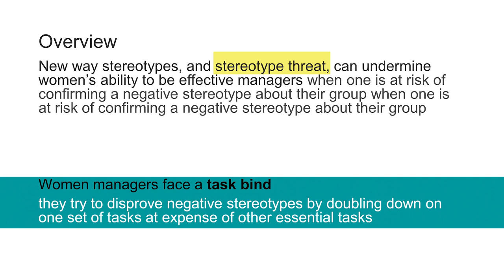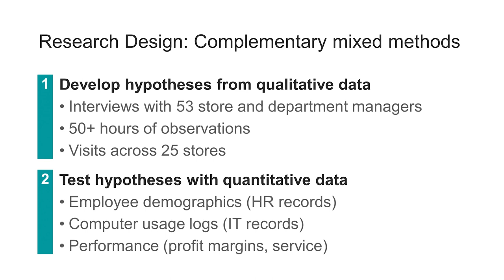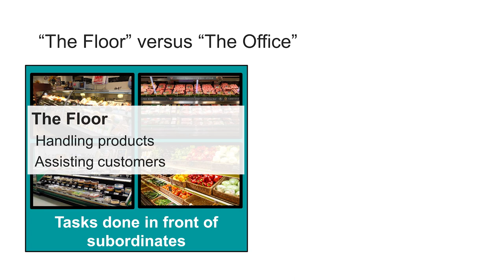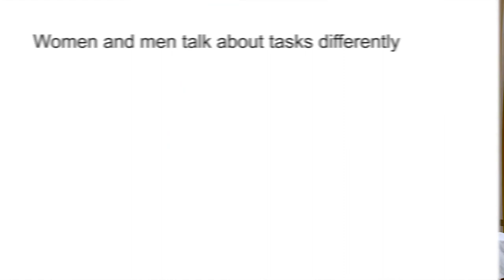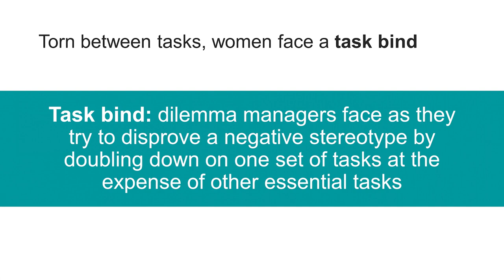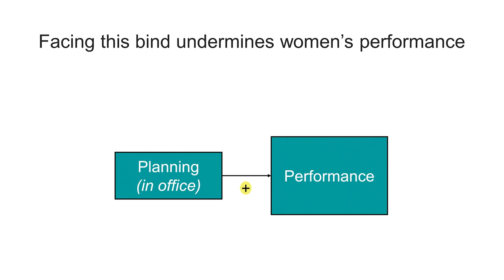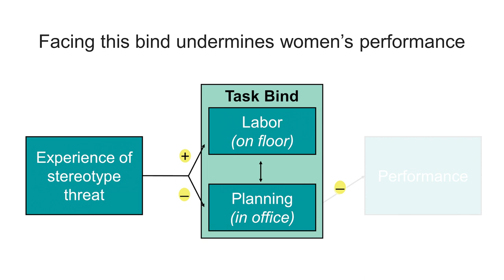Alexandra C. Feldberg presents at the 2022 Gender and Work Symposium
Alexandra C. Feldberg presents a flash talk entitled"The Task Bind: Gender Differences in Managerial Tasks and Performance" at the 2022 Gender and Work Symposium: Exposing, Rejecting, and Appropriating